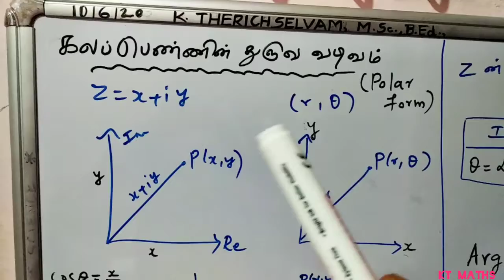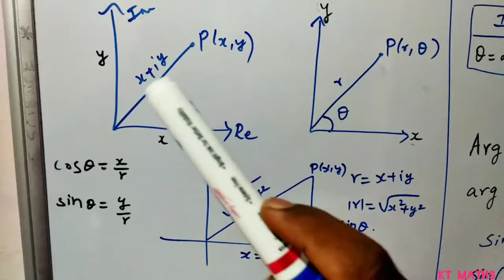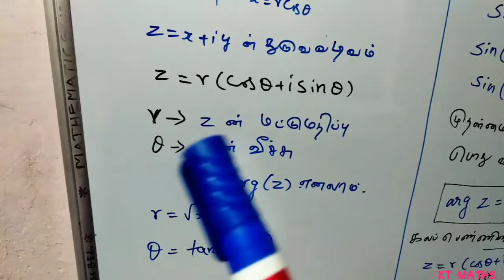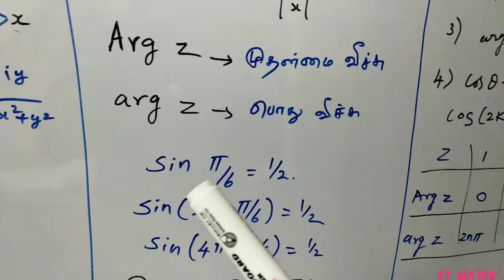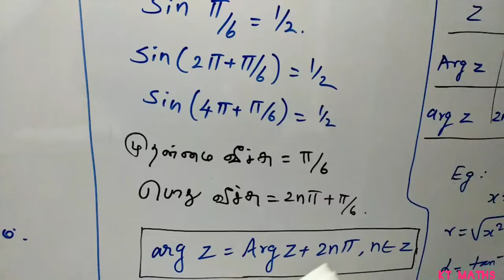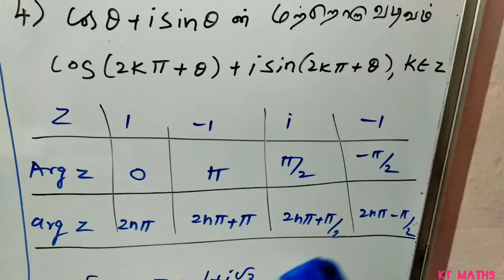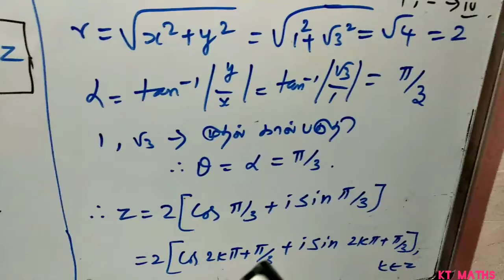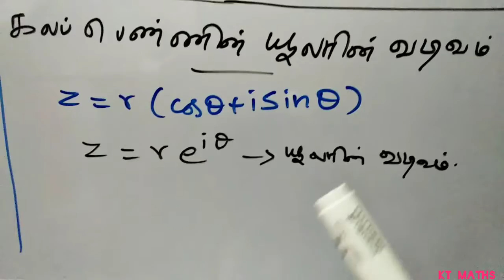12th MATHS-POLAR FORM INTRODUCTION (2.7)